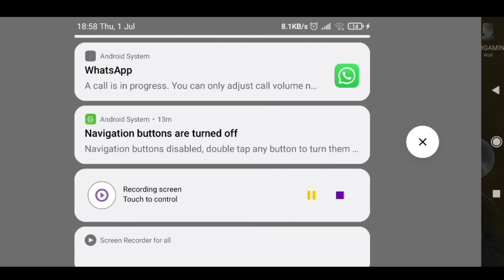menjadi pembunuh paling kejam | blockman go horor 1vs4 | ft. Adib gaming 26 & Titan gaming